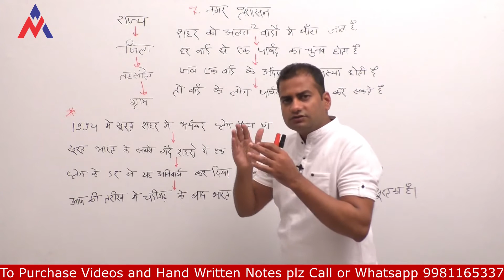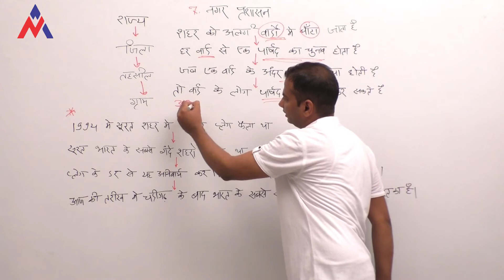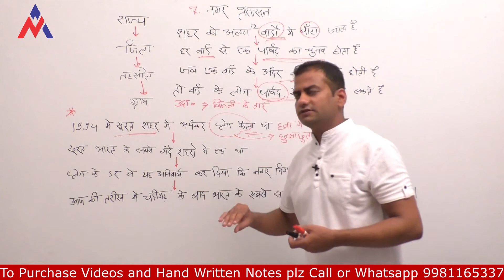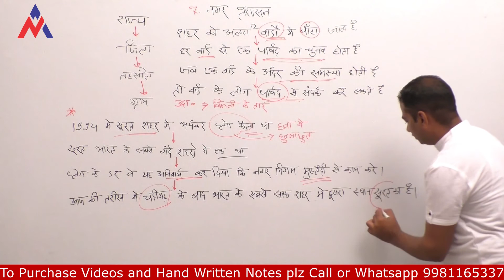NCERT Class 6 Political Science / Polity / Civics Chapter 7: Urban Administration | HINDI| UPSC CSE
NCERT Class 6 Political Science / Polity / Civics Chapter 7: Urban Administration | English | CBSE
NCERT POLITY CLASS-6th | Chapter-7 | नगर प्रशासन |

L7: NCERT Class 6 Polity (Part-7) | NCERT Summaries | UPSC CSE/IAS 2022| Nilesh Academy

L7: Urban Administration नगर प्रशासन | NCERT Polity Class 6 | UPSC CSE - Hindi | Nilesh Sir

Urban Administration Full Chapter Class 6 Civics | NCERT Civics Class 6 Chapter 7

Rural/Urban Administration | Class 6 NCERT Polity | Part 6 | Crack UPSC CSE/IAS 2022

Nilesh Academy | UPSC CSE Prelims 2022 | NCERT History Class -6 Chapter 7 |

Class 6 Political Science NCERT Summary | Chapter-07 | For CTET/KVS/UP-TET 2022

Levels of Governance
National
State
District
City/Village
Municipal Corporation/Council
Street lights
Garbage collection
Water supply
Schools
Hospitals and dispensaries

ncert polity class 6 chapter 7 in hindi